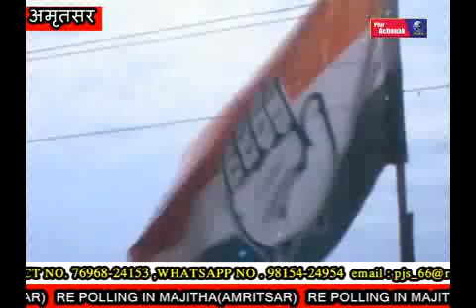RE POLLING IN MAJITHA(AMRITSAR)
Video from phirachanaknews